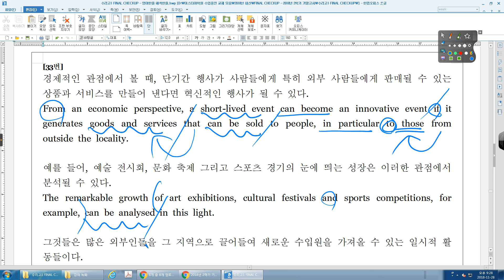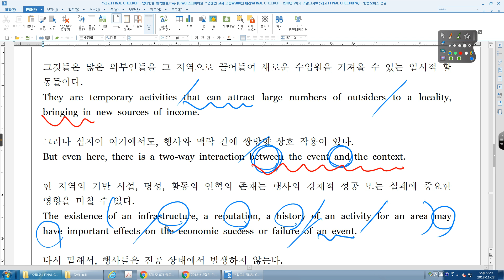2018년 11월 고1 33번 수리고1